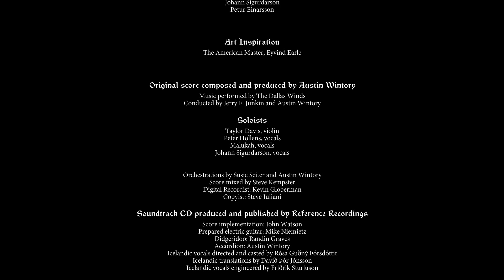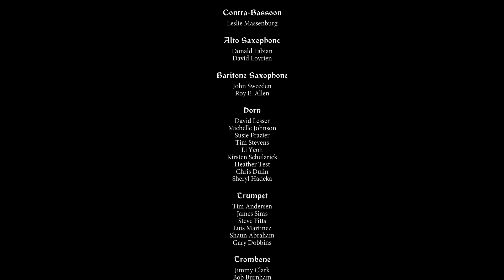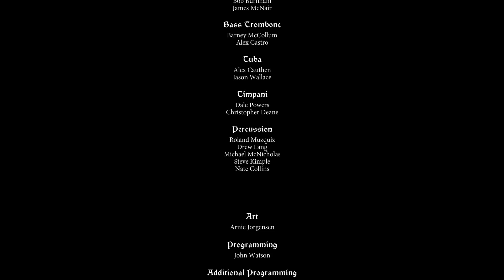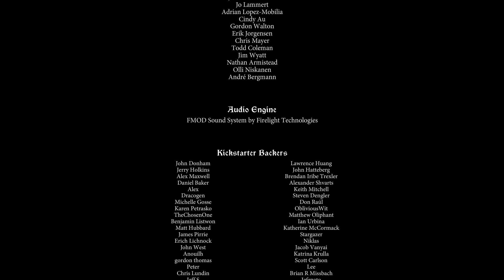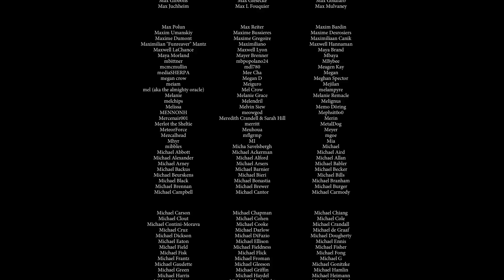Finaler, hoher Preis für Brüllers Ende | The Banner Saga #30 | Let`s Play | Deutsch